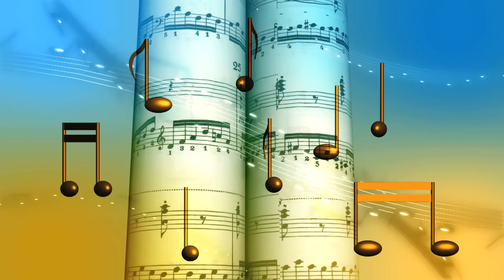No Copyright Video, Background, Green Screen, Motion Graphics, Animated Background, Copyright Free